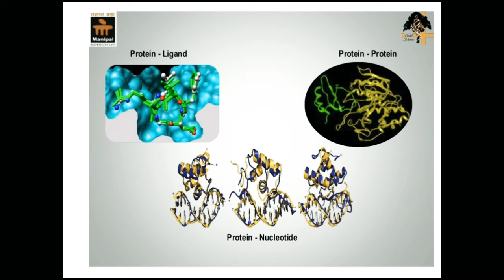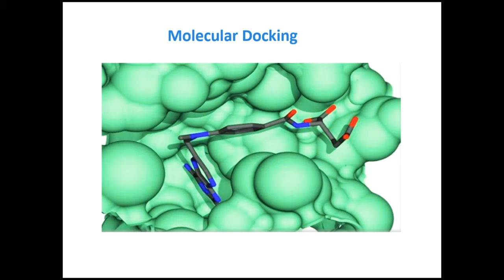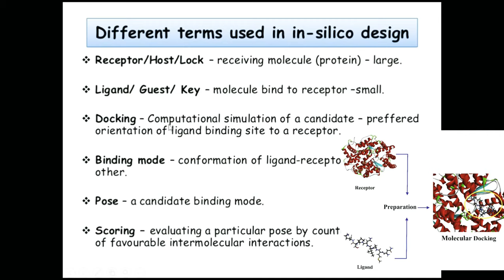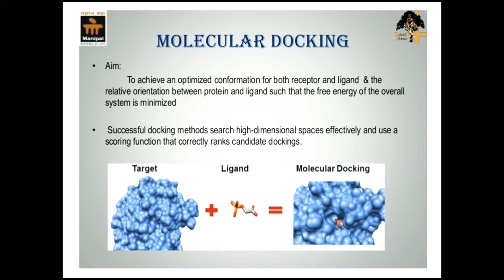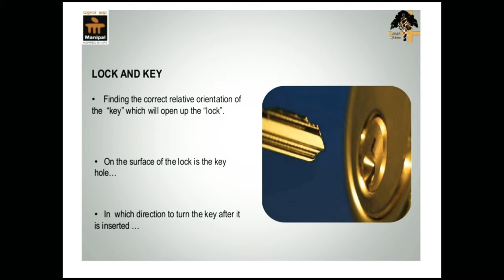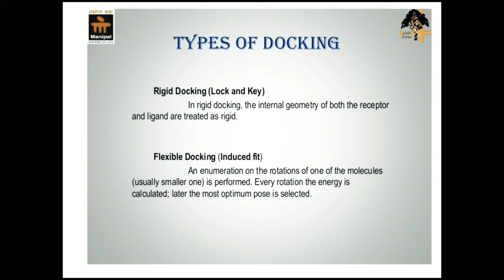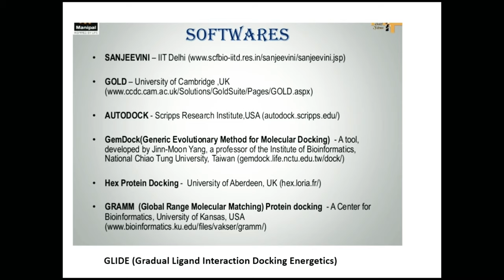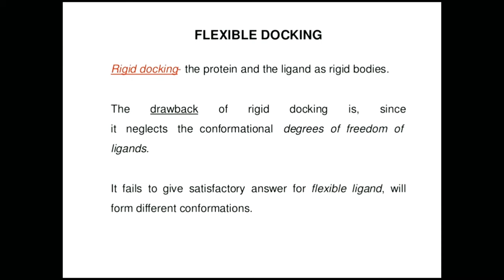Molecular Docking in drug design | pharmacophore modelling | medicinal chemistry 6th sem 3rd year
pharmahotspot! Molecular Docking in drug design | pharmacophore modelling | medicinal chemistry 6th sem 3rd year
molecular docking proteins ligands
how to study protein ligand interaction in molecular docking
pharmacophore modelling and docking techniques
molecular docking tutorial
full complete lecture of molecular docking in hindi

molecular docking proteins ligands,study protein ligand interact,molecular docking tutorial,pharmacophore modelling and docking techniques,complete lecture of molecular docking in hindi,types of molecular docking,steps involved in molecular docking,what is molecular docking,interactions involved in molecular docking,softwares of molecular docking,applications of molecular docking,drug discovery,drug design,modelling,drug discovery for beginners,autodock,autodock vina